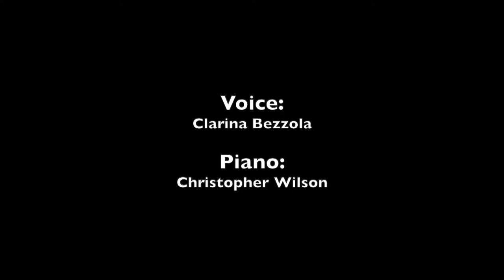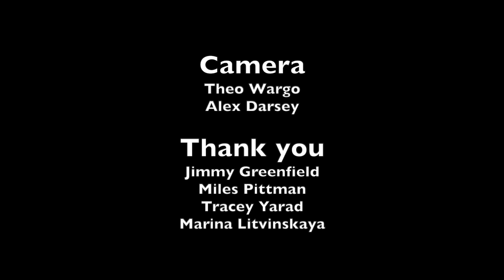Pace Pace mio Dio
Fifth piece from the concert "The Self and the Other" at the Soapbox Gallery, Brooklyn, June 2019
Voice: Clarina Bezzola, Piano Christopher Wilson.
Last aria from Giuseppe Verdi's opera La Forza del Destino. (The power of destiny) 1835 Libretto by Francesco Maria Piave: Leonora calls for peace from God on her tortured soul. She still loves Alvaro after all these years and the bad things that have happened. She calls upon God to end her suffering.